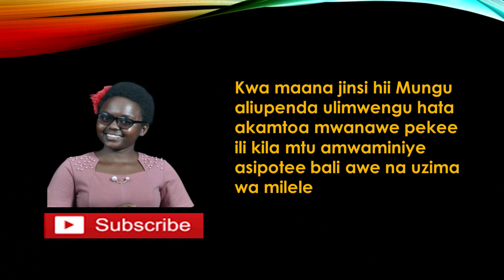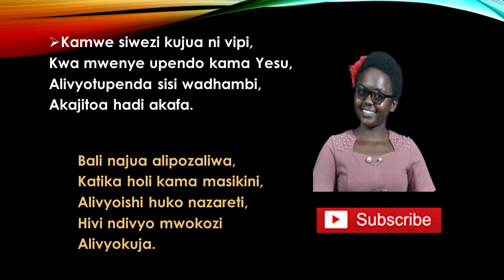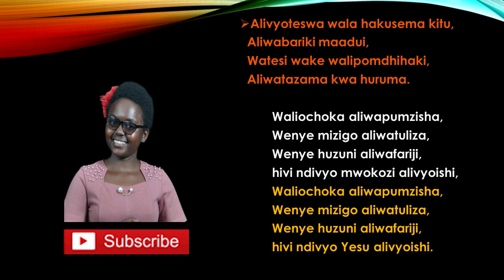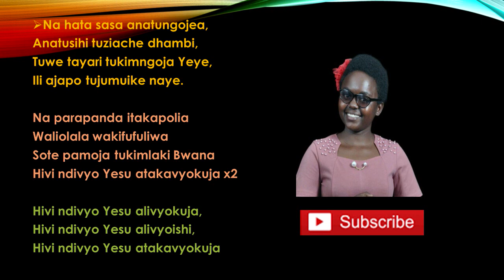Lispa Sunday ft. samwel mwazini_Kamwe siwezi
This is the song sung at the udsm chapel on the sabbath day where sam mwazini played piano and Lispa Sunday sung the song, welcome to listen it and subscribe too while sharing to others.
Hello thank you for watching this video on my YouTube Channel, Kindly I ask you to subscribe if you haven't done so to my channel and also share then give me like to encourage my work and also comment whenever you can so that I can improve more and provide a better and quality videos. Thank you so much.